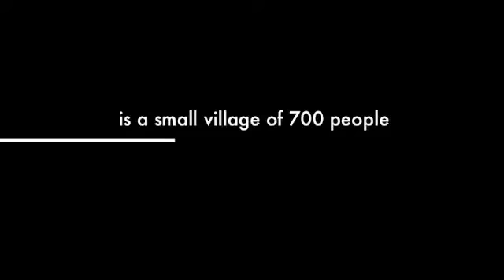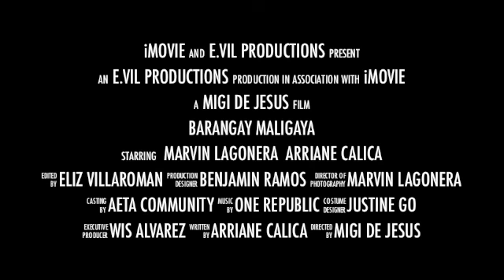IMMERSION: CAPAS TARLAC